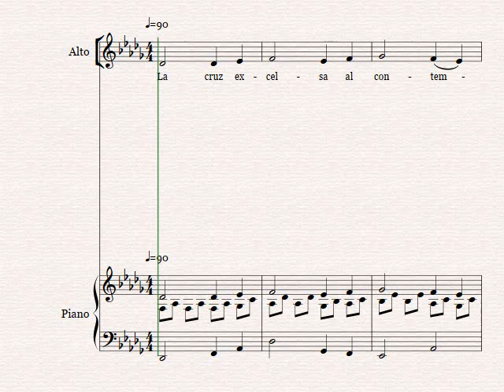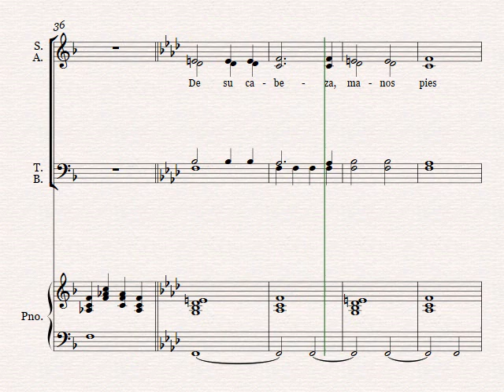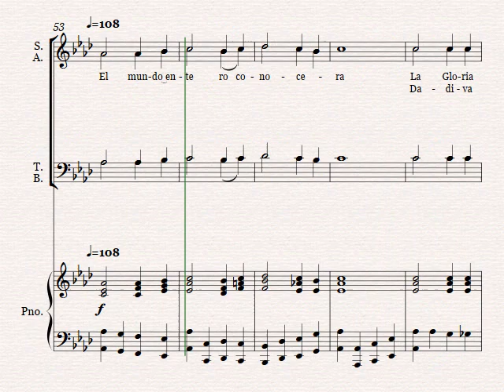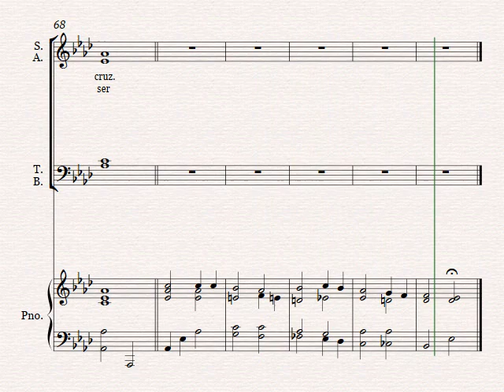10 La Cruz Excelsa Al Contempllaer mujeress video